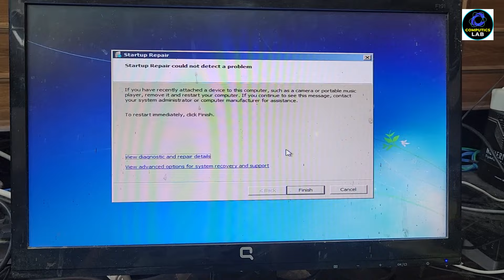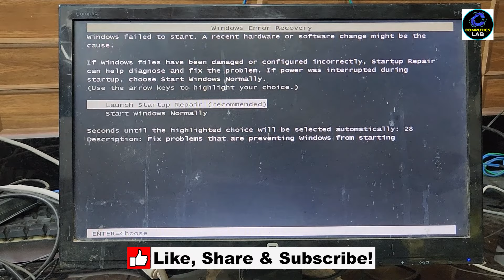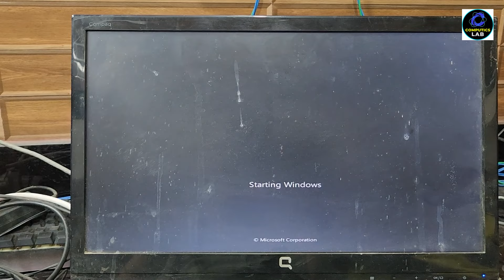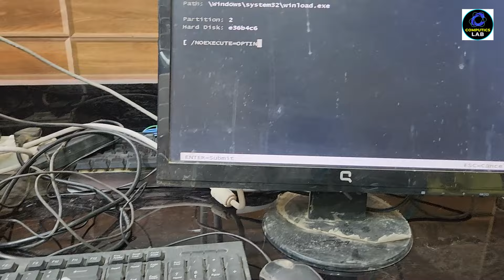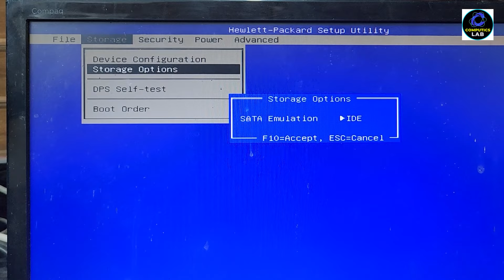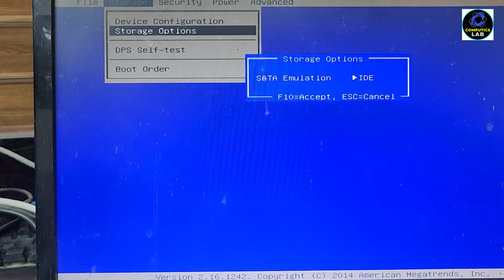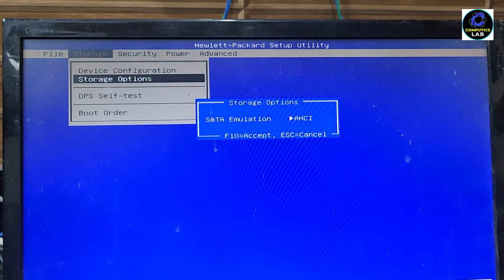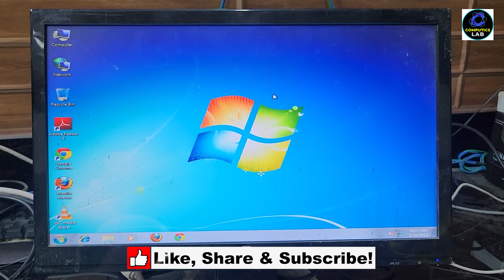[SOLVED] Windows failed to start A recent hardware or software change might be the cause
Solving Start Windows Normally restarting issue | Startup repair could not detect a problem

start windows normally, launch startup repair (recommended) windows 7, startup repair computer problems, my pc shows startup repair, pc launch startup repair, windows 7 not starting normally, windows error recovery windows 7 failed to start, windows error recovery dell laptop, windows error recovery windows 7, ahci bios, ahci vs ide in bios, bios settings, sata emulation, windows failed to start. a recent hardware or software change might be the cause. to fix the problem, system is restarting again and again, windows is restarting again and again, windows 7 restarting even after launch startup repair, launch startup, windows 7 restarting at windows logo, windows logo restarting, system is restarting at windows logo